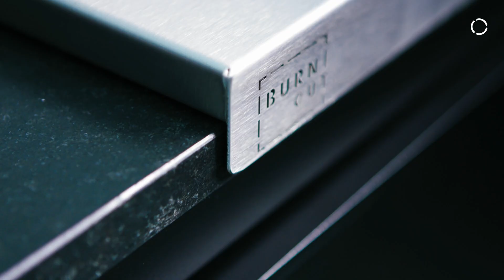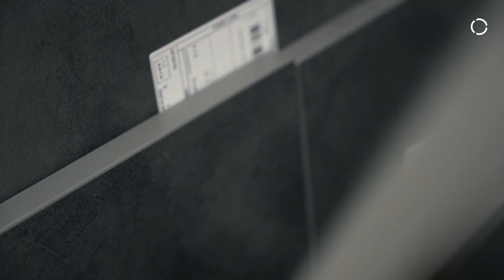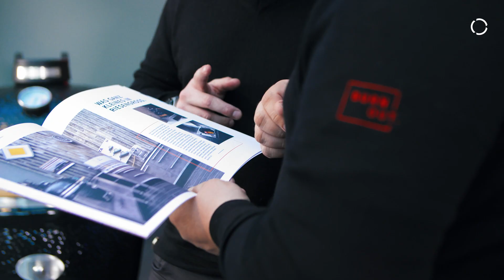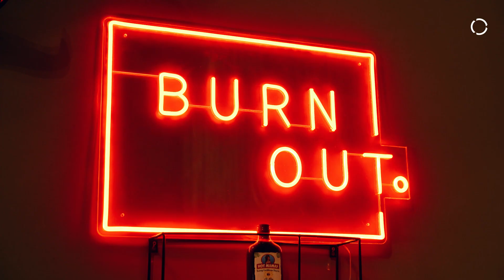Keen grillers: KR IONTEC automates handling on the shop floor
The season of grills and gardens has begun, with a strong trend toward outdoor kitchens. In Bissendorf, Germany, a start-up has revolutionized outdoor grilling and cooking to make it an all-weather affair – and at Burnout.kitchen, a KUKA robot has become a celebrated star in production.
The KUKA robot from the KR IONTEC series performs handling tasks and palletizes series components. He not only stars in production, it also overcomes the shortage of skilled workers.